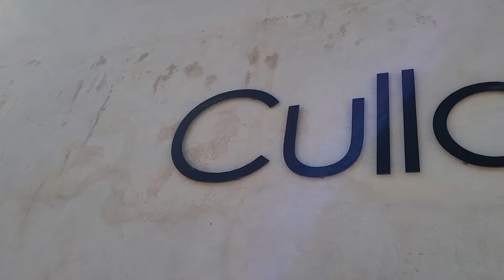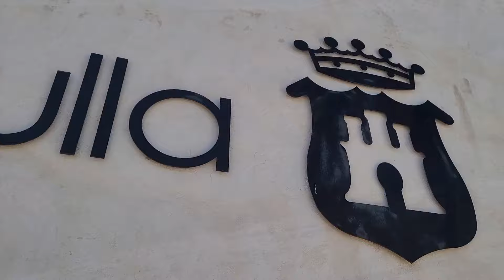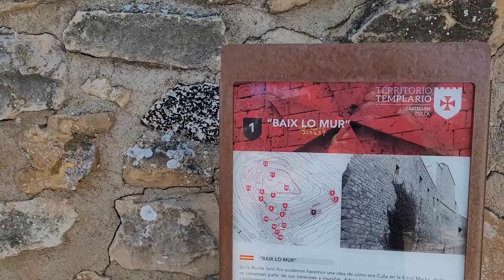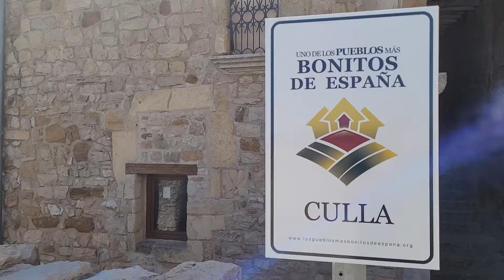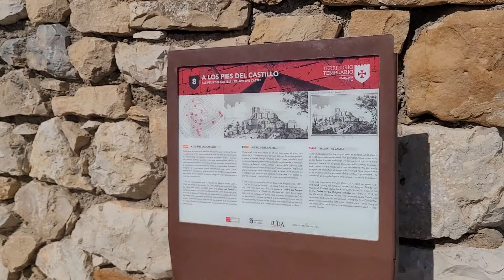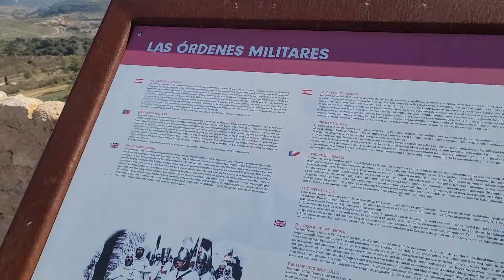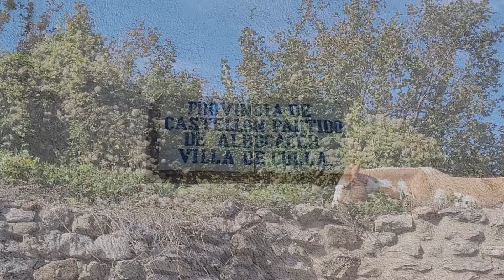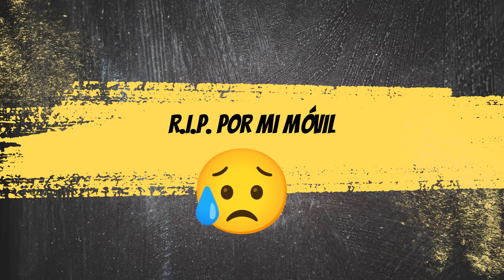🔴 CULLA (Castellón) Uno de los pueblos mas bonitos de España. Una Villa medieval templaria.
Los templarios dejaron una huella en Culla, en Castellón, que el paso de los siglos no han conseguido borrar

El municipio de Culla en l’Alt Maestrat es una sorpresa para quienes lo visitan por primera vez, por la increíble carga histórica que atesora y por su fotogenia, que la convierten en un destino perfecto para quienes busquen rincones con encanto.

Hacer turismo en Culla es sumergirse en una lección de historia que te envuelve. La ciudad tiene origen árabe, y tras la reconquista fue adquirida por los Templarios, que dieron máxima importancia a su castillo, cuyos restos puedes visitar y descubrir su Torre del Frare Pere. Tras esta visita puedes dar un paseo por su casco histórico, que ha recibido una rehabilitación exhaustiva que le ha devuelto su encanto tradicional.